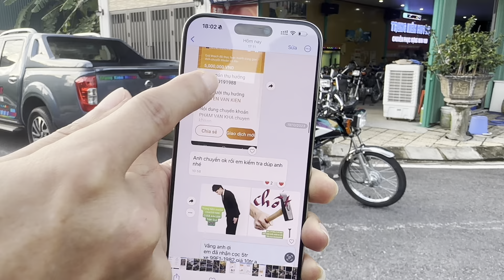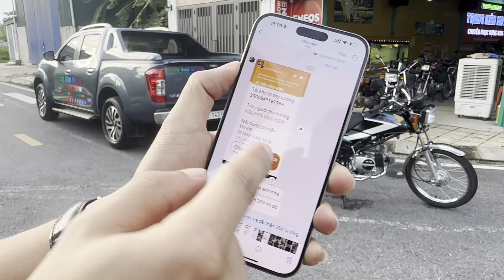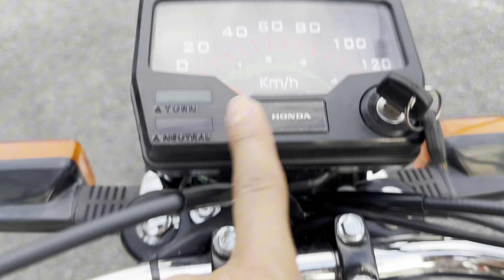Giờ vàng bán win100 biển 1982 ae nào nhanh tay giá gốc+cafe 3tr+ship tận nhà ae tra xe ok trả tiền💕